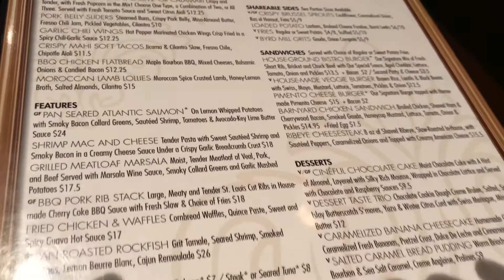Happy Birthday Mom! | She's 61? How Does She Look So Young!?!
Please hit the thumbs up button if you enjoyed it! Thank you all for the support! :)

Add me on SC: Renzo_FightForMore

renzo_fightformore
brandon12_ffm